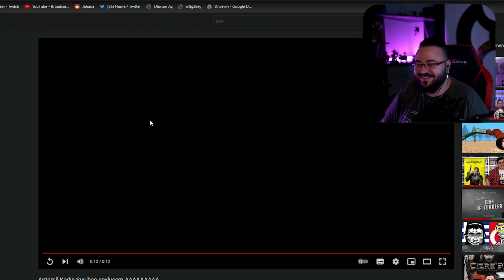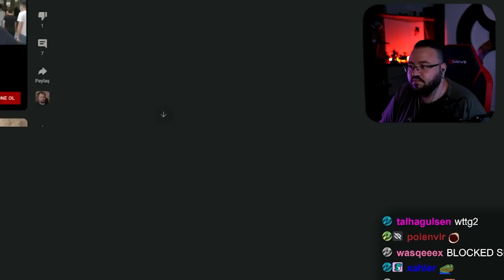ERKEN GELİYORSAN 2. KERE YAP! - Yayından Kesitler#15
Prof. Dr. Jahrein ile cinsellik üzerine derin sohbetler.